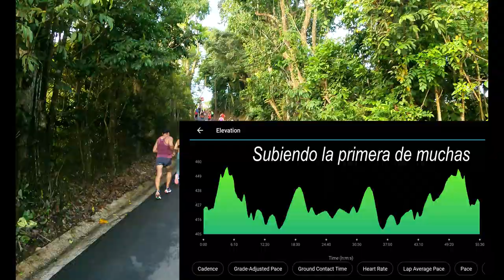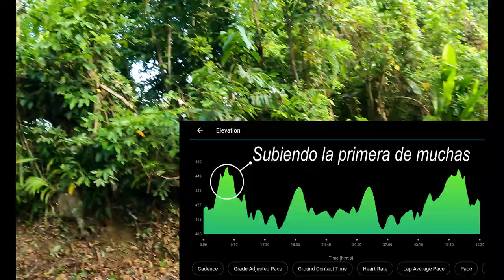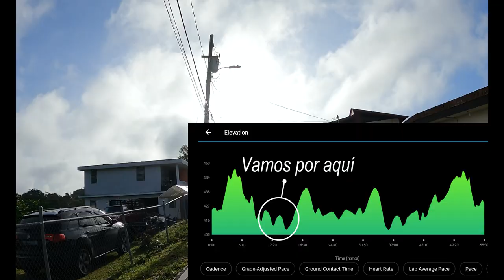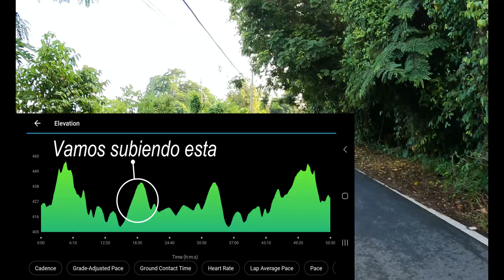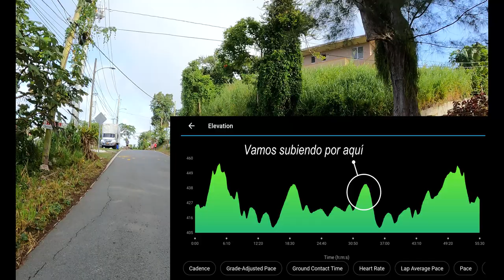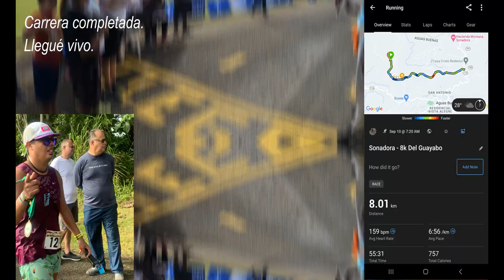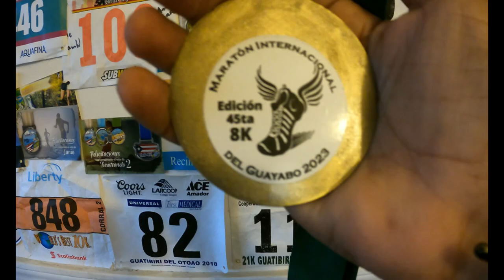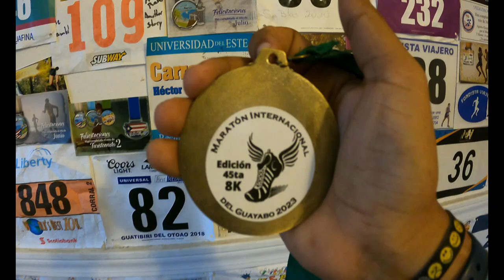8K El Guayabo en Aguas Buenas - Vlog 116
Nos fuimos en una nueva aventura para el pueblo de Aguas Buenas donde me encontré una de las rutas más complicadas de Puerto Rico, el 8K El Guayabo. Dale ojo a este vlog y entérate en qué pocisión lo coloco en las carreras más difíciles de Puerto Rico y compártelo con tus amistades.